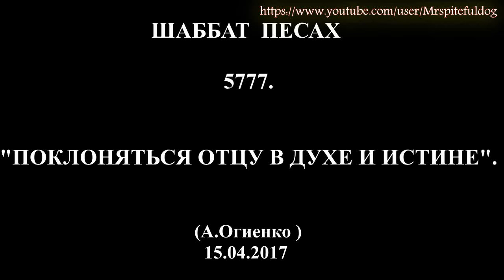ШАББАТ ПЕСАХ 5777. "ПОКЛОНЯТЬСЯ ОТЦУ В ДУХЕ И ИСТИНЕ". А.Огиенко (15.04.2017)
ШАББАТ ПЕСАХ 5777. "ПОКЛОНЯТЬСЯ ОТЦУ В ДУХЕ И ИСТИНЕ". А.Огиенко, старейшина мессианской общины "Бейт Шалом".